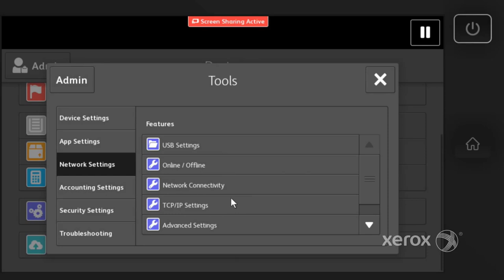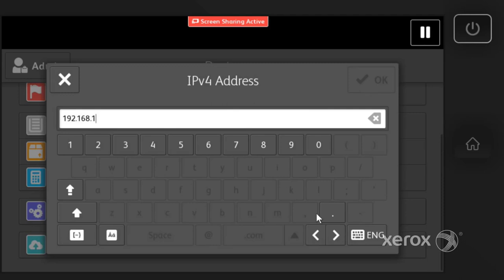Configuring Network Address Manually Xerox® AltaLink®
This video shows how to configure network address manually on Xerox® AltaLink® Family products.